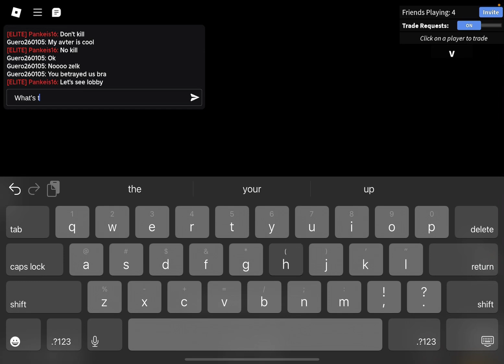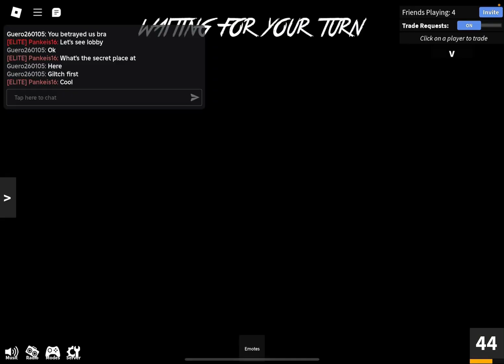Checking Out The New Halloween Update In Mm2 (Roblox)